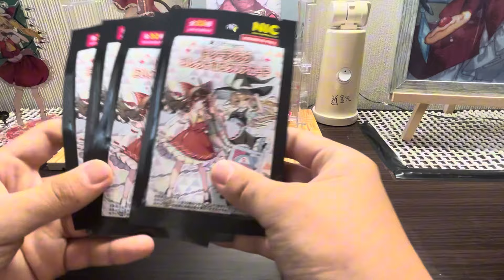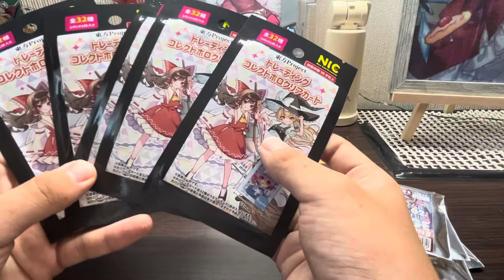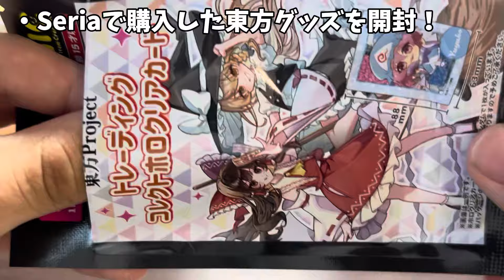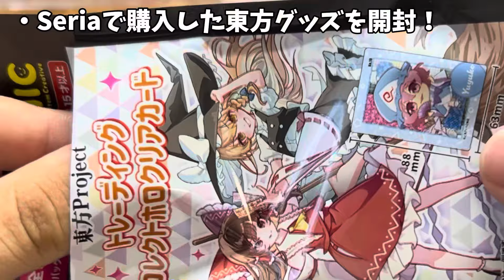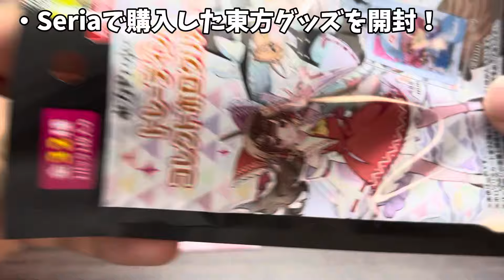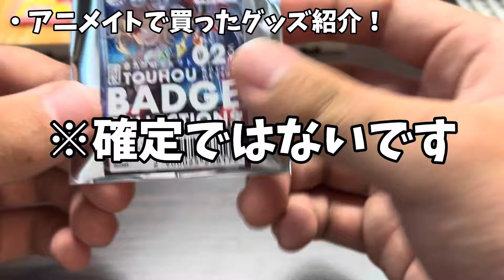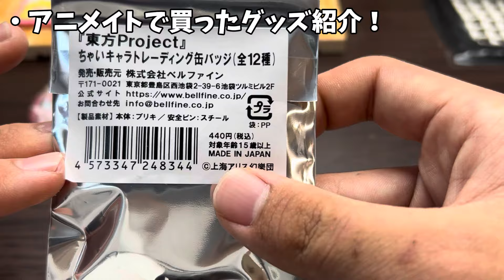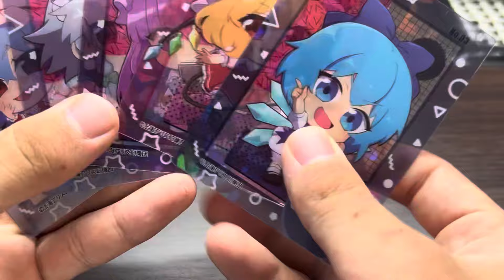【東方Project】どうしてもフランを当てたいのでもう一度Seriaで買ってきたらまさかの神引き！？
○今回はSeriaで購入した東方グッズとアニメイトで購入した東方グッズを紹介＋開封をしていきました！ぜひ最後まで見てください✨

○ゲーム実況もやっております！ぜひチェックしてみてね！

☆お借りしたBGMや効果音はこちら↓
■〖BGMer様〗⬇️